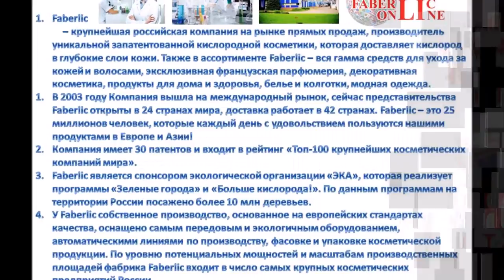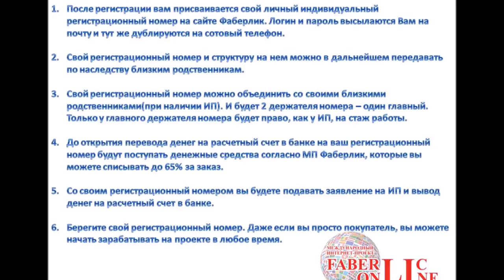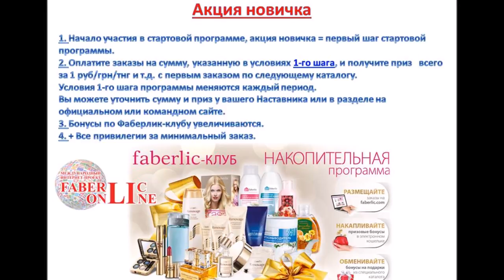Выгоды за различные суммы заказов.